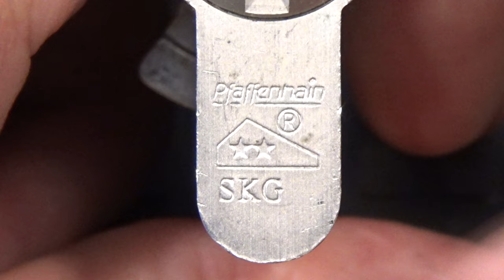1036 BONITO BOCALLAVE EN ESTE PFAFFENHAIN SERRETA DE LOCK NOOB, GANZUADO Y DESMONTADO eng sub